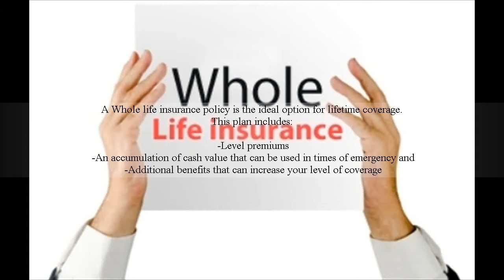Life Insurance Alachua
Located at At Alachua Florida?